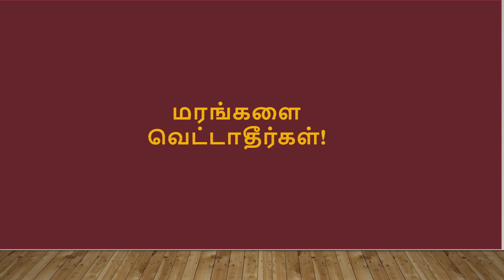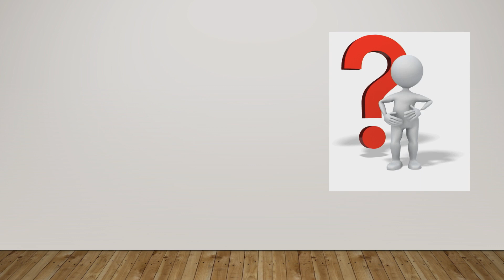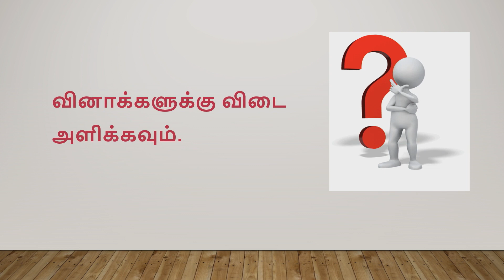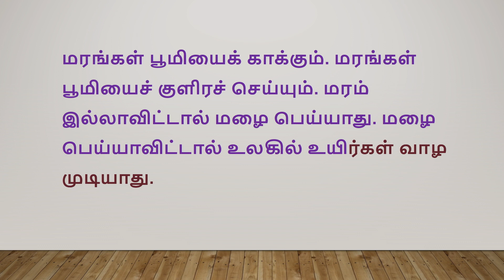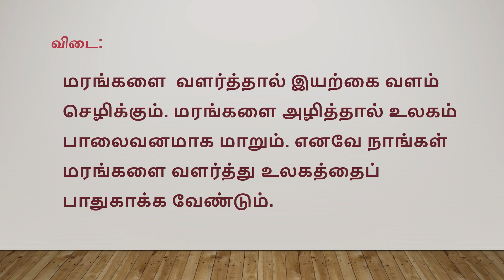Tamil G9 U6L1 Comprehension